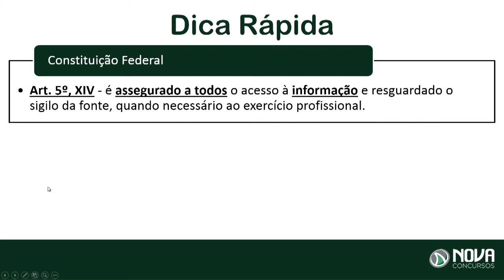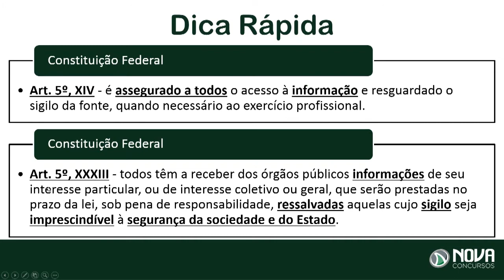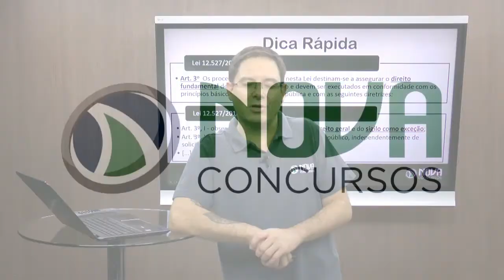PC SP: Dicas Rápidas - Leis Extravagantes - Professor Rodrigo Rodrigues - #1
📌Nestas Dicas Rápidas, o professor Rodrigo fala das Leis Extravagantes, para o concurso da Polícia Civil 2018.

Acompanhe as dicas de nossos professores e fique mais preparado para o concurso.